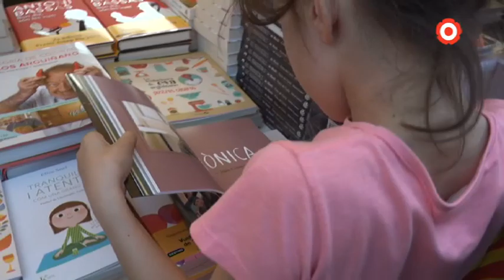La Unitat contra el Feixisme rebutja la presència de Vox per Sant Jordi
El grup local d'Unitat Contra el Feixisme i el Racisme rebutja que el partit d'extrema dreta Vox estigui present durant la celebració de la diada de Sant Jordi.